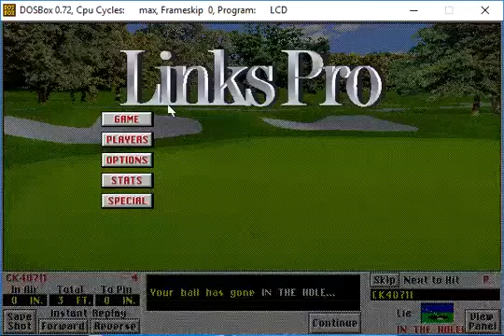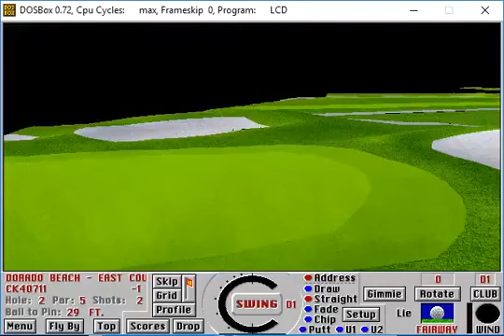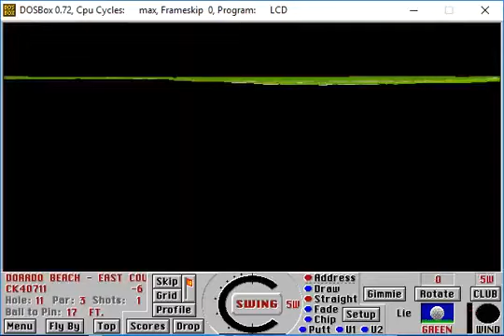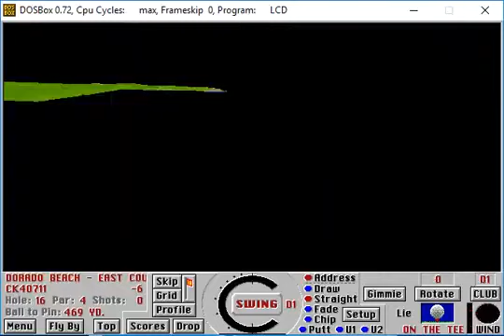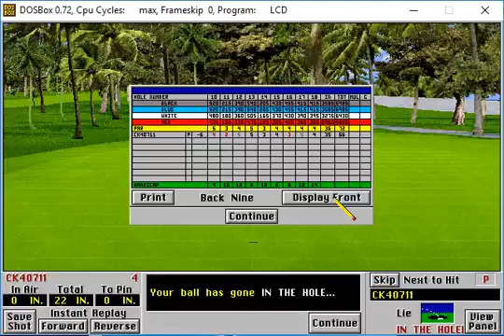Links 386 Pro | Dorado Beach 66